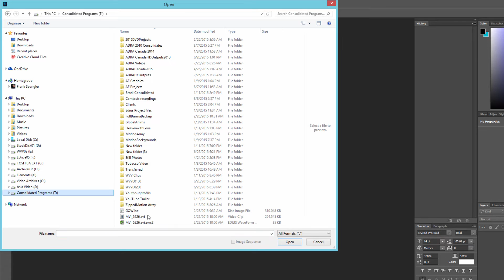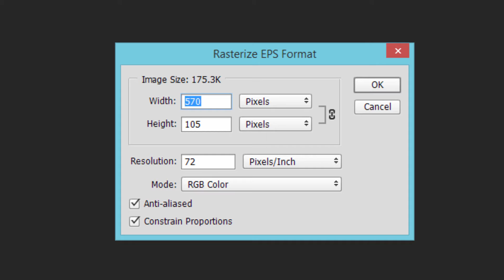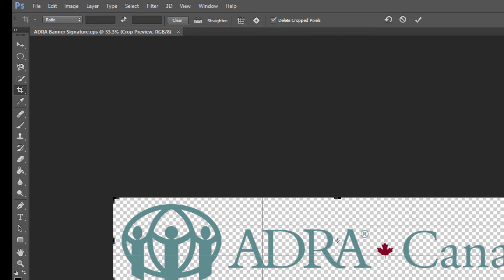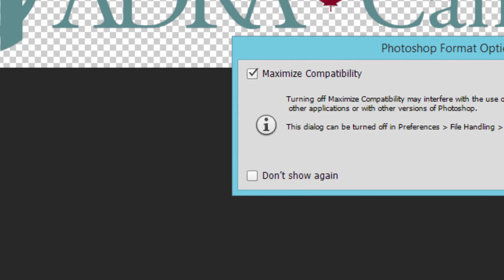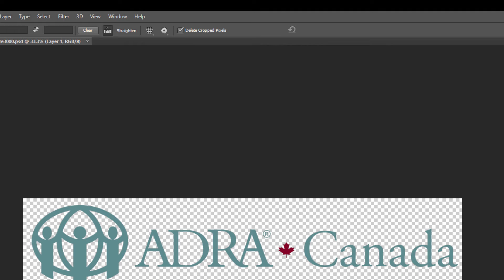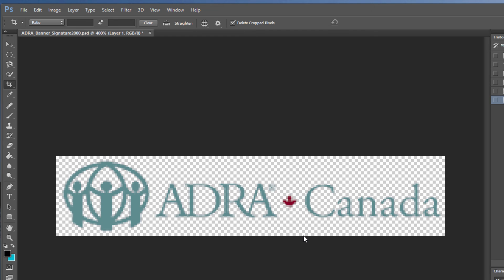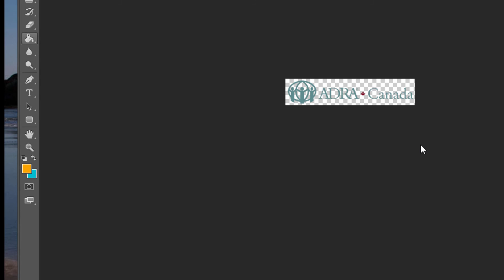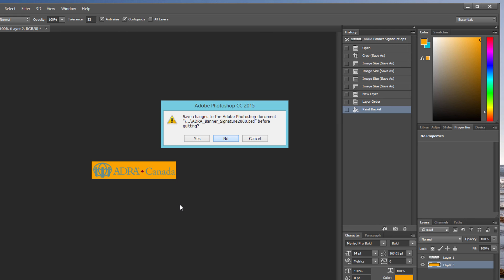Photoshop CC - How to Prepare Logos for Use on your Website with Photoshop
In this video we demonstrate how to take the eps graphics files prepared by your logo designer and bring them into Photoshop for resizing for use in various projects such as video, images and website.